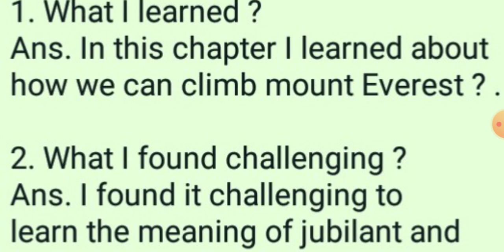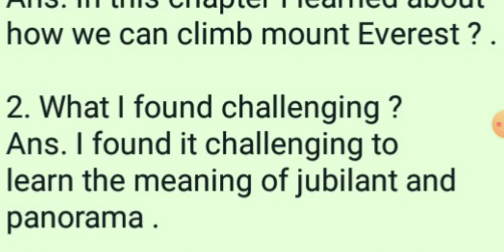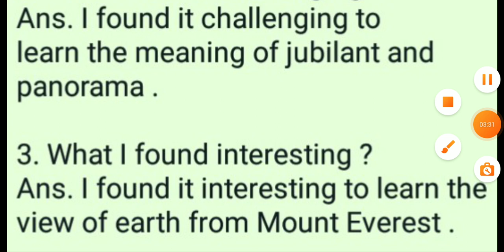learners diary of class 8 Honeydew chapter 5. The summit within